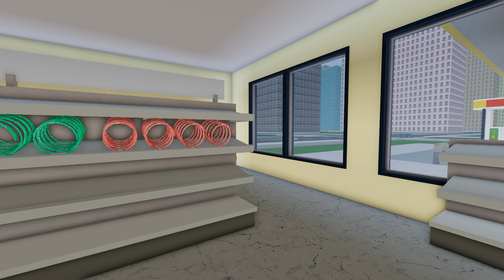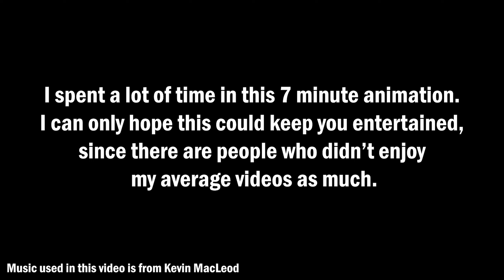A Late 300K Subs Special | Roblox Animation Prologue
This is where I spent most of my time on recently along with other matters, hence why I haven't uploaded anything for over 3 whole months. This is my very first full-fledged animation, so I am still a bit rusty at it. Though this is only 7 and a half minutes, I hope you enjoy. If I feel like it, I'll work on the continuation.

This fighting animation is a representation of what we sometimes do in my hangout games.

Also, appearing in this video are some characters of people who joined the previous hangout events we hosted.